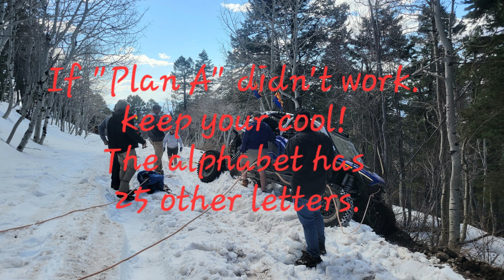RR Almost to the top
Wed, Apr 24, 2024, Railside Riders head up Bill Williams Mt.  Didn't make it to the top.  Too much snow!  Great learning experience!  Thanks to the communication workers that helped us!  Listen to your first instincts!   Got unstuck, turned around and headed back down.  Will try again soon! Overall, great ride anyway! Happy Trails!